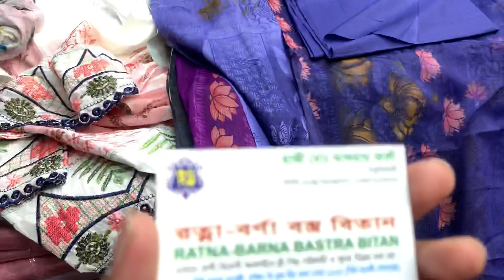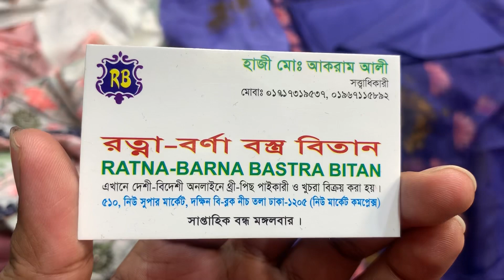এবার পাইকারি দামে কিনুন বুটিকের অসাধারণ থ্রি পিচ কালেকশন /Boutique dress collection